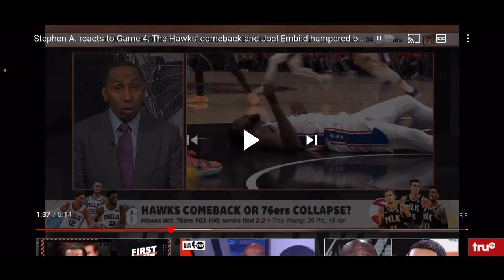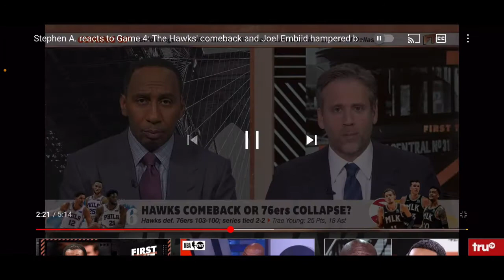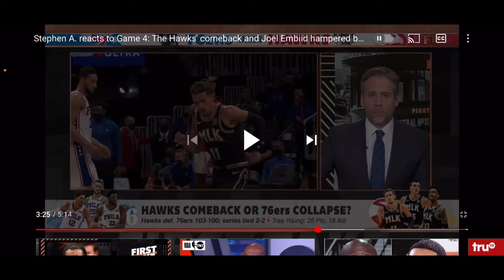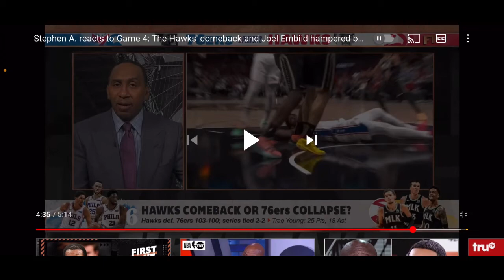Did Joel Embiid CHOKE against the Atlanta Hawks in game 4 of the NBA playoffs ?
I gotta give Trae Young credit for turning a what looked to be poor game into an outstanding game for getting his team involved. I'm also a little tough on Joel Embiid because he smoked a point blank layup that would've one them the game.